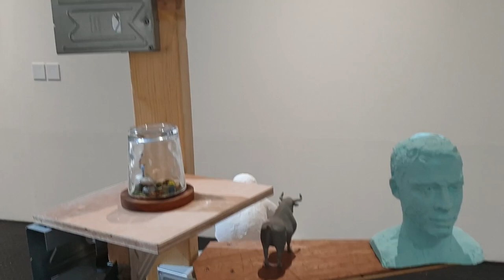할리 인가? DIY Harley Scooter.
할리킥보드 만들기 버젼입니다
제가만든것들 실물을 궁금해하시는 분들이있어서 영상후반부에  보실수있는 전시장 안내해놨어요~ 디아블로 바이크만 가따논게 아쉽지만..
 그동안 응원해주신분들을 위해 작은 양대가리 소품을 만들어놨습니다 오셔서 댓글 남겨주시면 하나씩 드릴게영~

항상 물어보시는 질문~    죽은지 한 500년된 외국 거장 이 아닌이상 대한민국의 거의  모든 전시들은 관람료 같은걸 받지 않습니다 ~
돌아다니다 전시장 보이시면 편하게 놀러 다니세요~